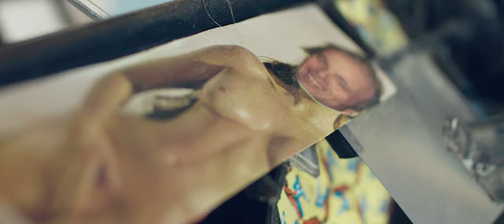Thomas Deininger, Trash Artist // a gnarly bay original story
a gnarly bay mini project featuring Thomas Deininger
Director: gnarly bay
Producer: Kyle King
DP: Tyler Murgo + Jordan Ingram
AC/DIT/Audio: Jack Ieronimo
Edit: Jordan Ingram
Post Supervision: Dan Riordan Dana Saint
Sound Design/Mix: Jared Blizzard Jordan Ingram
Executive Producers:  Dan Riordan Dana Saint
Early in 2019, we were searching for stories about interesting people in our area so that we could create some client-free creative profiles in our down time.  Thanks to the infinite scroll of twitter, we were turned on to the work of this amazing artist named Thomas Deininger.  It was actually a random tweet from the actor that plays Boba Fett in the Star Wars prequels that claimed Tom was one of the most inspiring creators he had come across lately.  We were intrigued by the amazing artwork in the low quality GIF that he posted, and then, following the internet rabbit hole, we realized that he was from RI.  His studio was less than an hour away...like everything in Rhode Island is, so our producer Kyle King made contact.  Tom welcomed us into his world and shared his perspectives on some big themes and how his anxieties and fears about human consumption and plastic waste create the foundation of his medium for artistic expression.